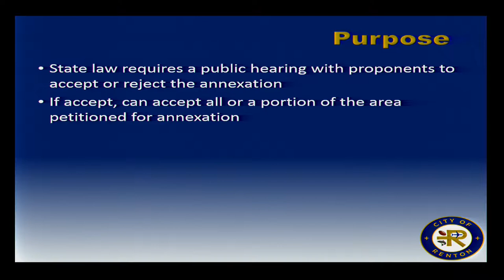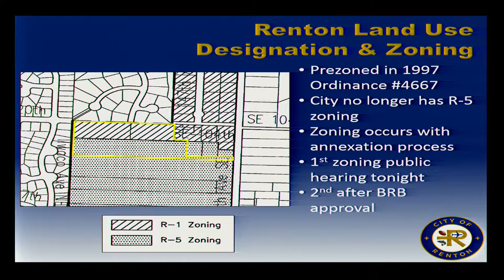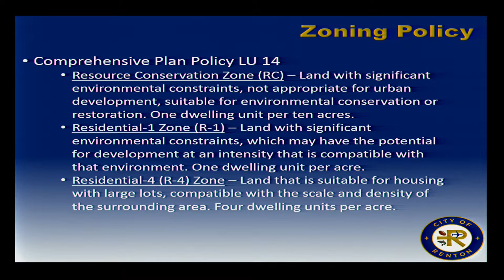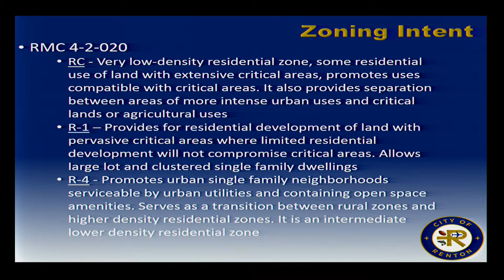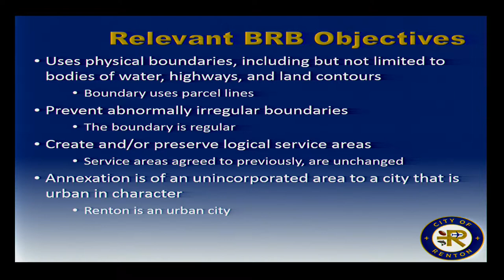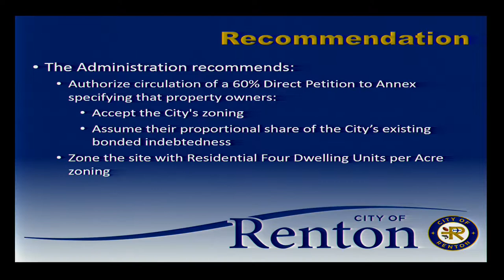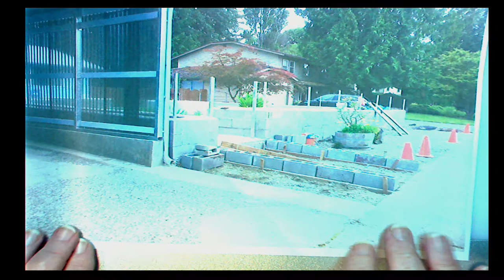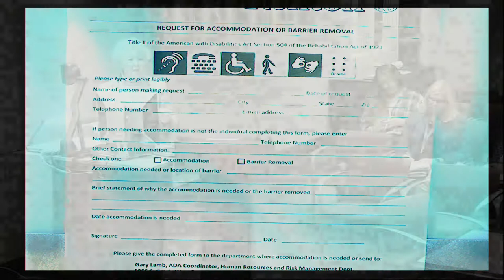City Council Meeting - June 25, 2018